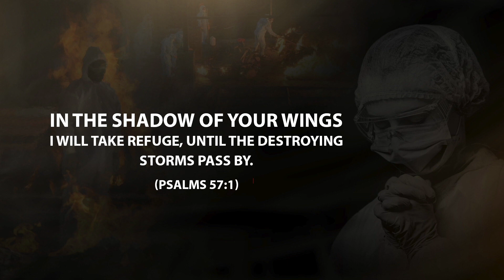Pray for India 2021 | Jacinta Crockford,Shalom Ireland | SW PRAYER | Day 3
As India is going through one of the most challenging times in history, let us lift our brothers and sisters in prayer to God, who is our refuge and strength. Here is a great opportunity to plead for God’s mercy upon a nation going through indescribable suffering. Join the adoration led by Jacinta Crockford from Shalom, Ireland.